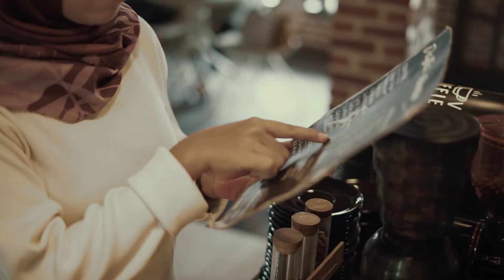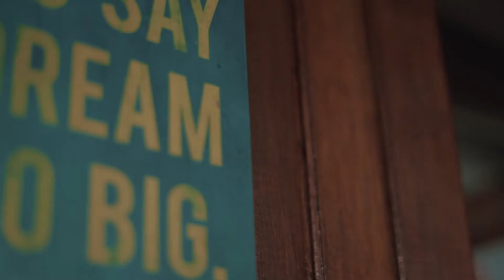Teaser Cinematic Prawedding Fauzal & Sinta